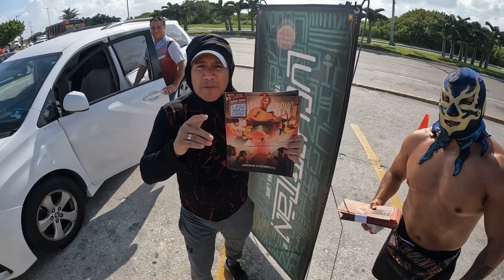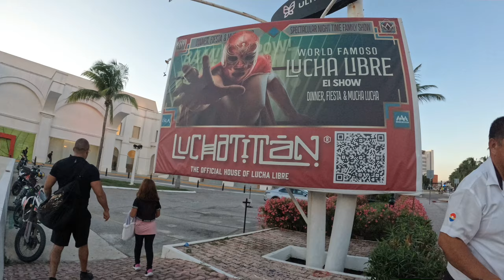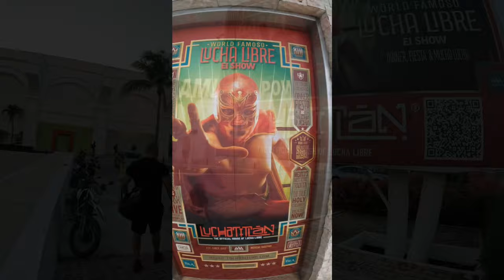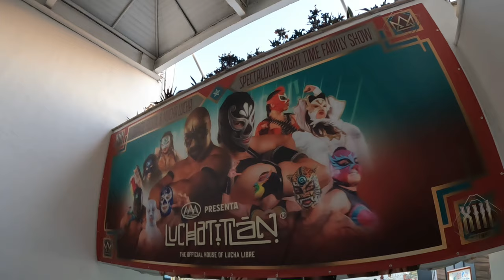Un día conmigo en Cancun, LUCHATITLAN, la isla, mar, playa activación, etc